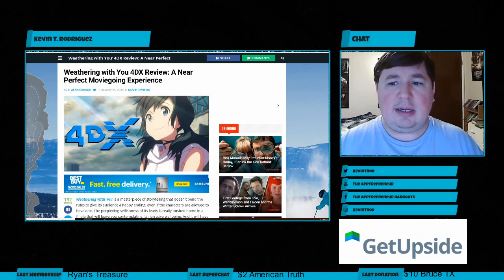My "Weathering with You" 4DX Screening was a DISASTER!!!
Apptrepreneur